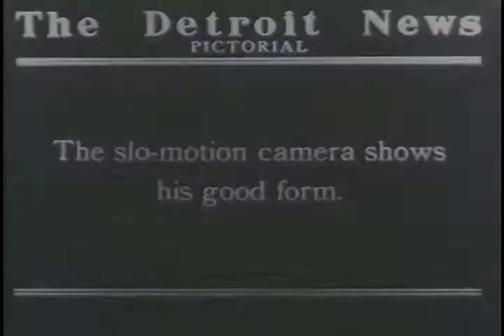Michigan Golf Star Practices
George Von Elm prepares to represent Michigan at National Open Golf Tournament at Olympia Fields, Chicago.

Ref: S163